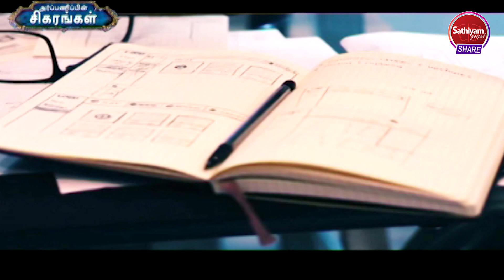பழங்குடியின மக்களின் முதல் மிஷனெரி || ELKA || வாழ்க்கை வரலாறு